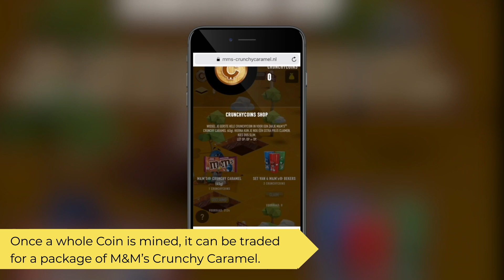M&M's Crunchy Caramel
Together with @Fitzroy we just finished the online campaign for M&M's new flavor ‘Crunchy Caramel’! The concept, created by Fitzroy, is based on mining bitcoins.

With this new cryptocurrency; the M&M's Crunchy coin, people could mine for the new flavor by mining coins through the gamified platform @Capitola build. The Crunchy coins are stored in a personal wallet and can be exchanged online.